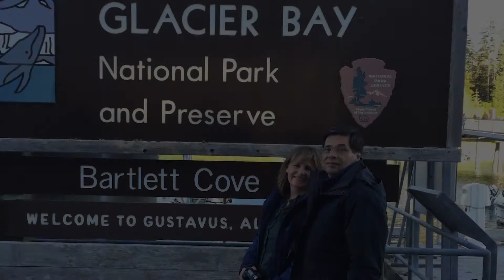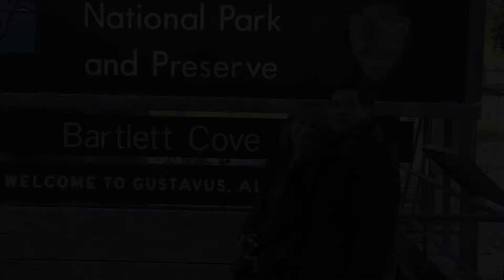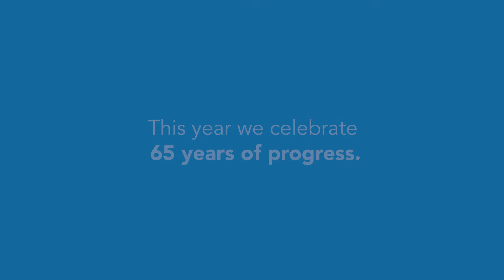CF Foundation | Reflections from Linda Farrington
Before she started volunteering with the CF Foundation, the only person Linda Farrington knew with cystic fibrosis was her husband, Don Gouchie. Together, the couple has raised funds and awareness about CF for years by biking at their local CF Cycle for Life. But when Don was in his 50s, he was hospitalized for the first time for an exacerbation, and his lungs quickly began degrading. He was soon put on the transplant list.

Today, Linda looks back on their journey to lung transplant, the importance of the CF community, and shares why they remain in this fight until it’s done.